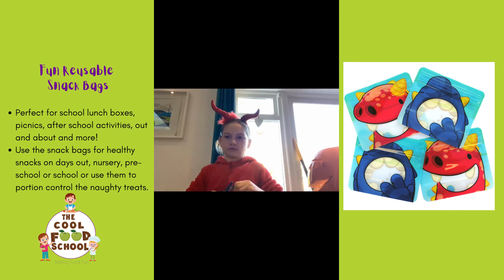How to carve a pumpkin using a safe knife for kid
Want your kids to carve their own pumpkins safely this Halloween ;
🎃 A - so you don’t have to
🎃 B - also so you don’t have to … 🤪.

Then order them a kiddies food kutter - the safe pumpkin carving knife so they can get on with it! And you can relax with a pint of frog juice or your fav beverage 🤪🎃

Don’t leave it too late though - order before Thursday to (hopefully) get it by Halloween!!